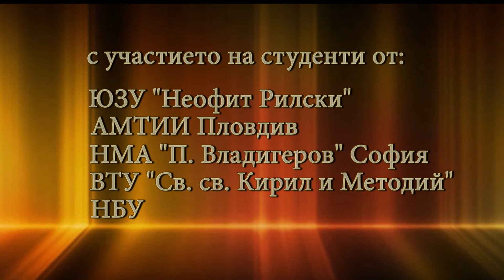Музикален конкурс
Музикален конкурс за солови изпълнения и камерни ансамбли с участието на студенти от ЮЗУ "Неофит Рилски", АМТИИ Пловдив, НМА "П. Владигеров" София, ВТУ "Св. св. Кирил и Методий" и НБУ. 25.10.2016 г., ЮЗУ, I корпус, Камерна сцена